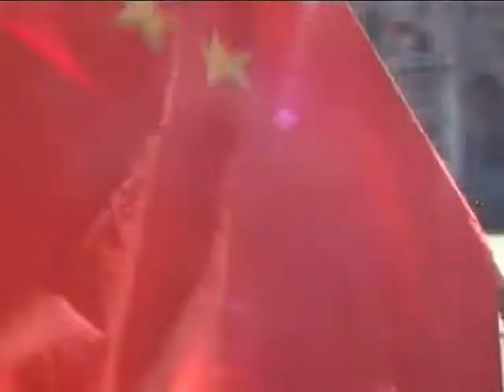Veng Csia-pao chinese prime minister in Hungary/2011.06.24-25. I. /TST11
Veng Csia-pao  kínai miniszterelnök 2011. június 14-25. Magyarországon járt. Kína tibet-politikája ellen több tibeti menekült és magyar szimpatizáns kívánt demonstrálni. A magyar rendőrség jogtalanul, összejátszva kínai ügynökökkel megakadályozta a tiltakozást.